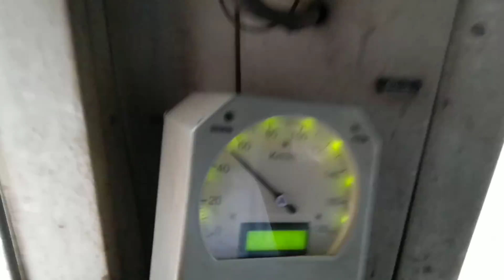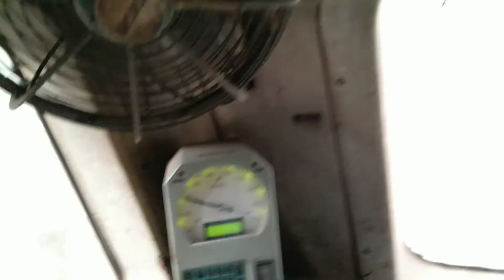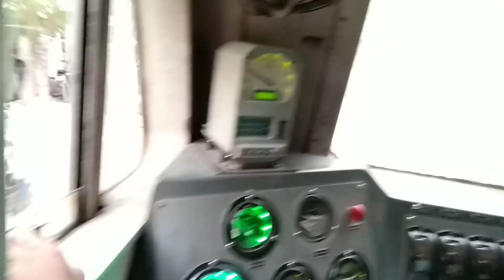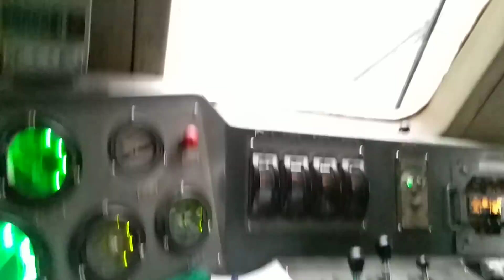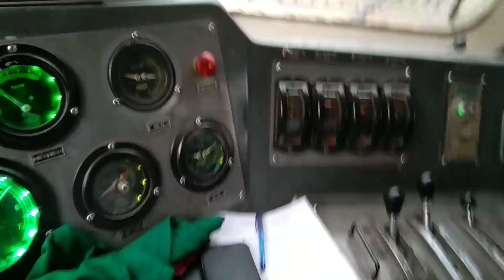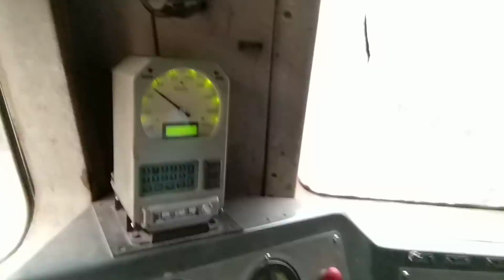[MG] Loco Cab Ride, Inside WAG7 HS15250G Bharat Heavy Electricals Ltd.(BHEL) (CLW) LocomotiveMG Rail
In the locomotive vehicle market WAG 7 is more economical option and one of the most affordable in the world. Hence, it has the highest production figures of any locomotive in India.WAG 7 is the name of a type of electric locomotive used in India. It is the 7th class of Freight-dedicated(Goods) locomotives. Indian Rail

Owner: Indian Railways/भारतीय रेलवे
Video: MG Rail by M.Gautam